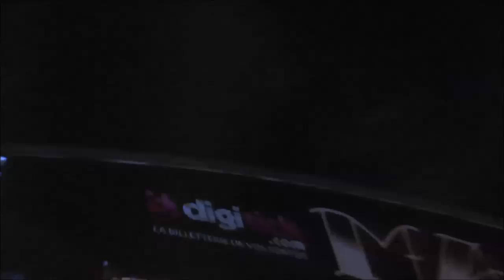Hellfest belgeseli - 4 - Judas priest konseri